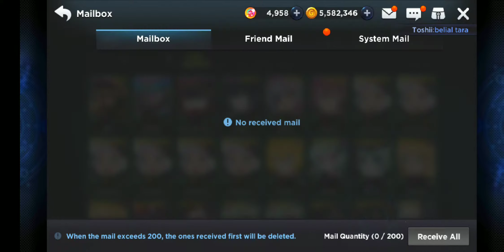#5 [PH] Grand Chase Dimensional Chaser - Just Doing My Weekly Routine, Harvesting Radiant Shinies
So some people in the community asked how to farm radiant shinies, and finally i have the time to record and upload this, hope it'll be useful for you guys.
Dang, i over capped the DB gold! Should have quitted at 99.8%..
I apologize for some noisy sound and long video, because i'm too lazy to edit them, i'm not interested to earn money with youtube anyway, just for fun.